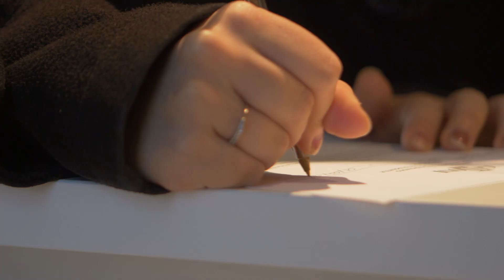DOLITTLE con Robert Downey Jr - I commenti dei ragazzi di Giffoni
DOLITTLE
Da giovedì 30 gennaio al cinema

Il nuovo fantastico film che vede il ritorno sullo schermo di Robert Downey Jr
Con Antonio Banderas, Michael Sheen, Jessie Buckley e Kasia Smutniak
Diretto da Stephen Gaghan

Sinossi

Robert Downey Jr. dà vita ad uno dei personaggi più longevi della letteratura, in una rivisitazione della classica storia di un uomo capace di parlare direttamente con gli animali: Dolittle.
Dopo aver perso la moglie sette anni prima, l'eccentrico dottor John Dolittle (Downey), famoso medico e veterinario dell'Inghilterra della Regina Vittoria, vive in solitudine dietro le alte mura della sua dimora Dolittle con un esercito di animali esotici a fargli compagnia.
Ma quando la giovane Regina (Jessie Buckley, A proposito di Rose) si ammala gravemente, Dolittle con riluttanza è costretto a salpare per un'epica avventura in un'isola leggendaria in cerca di una cura, ritrovando così il suo spirito e il suo coraggio mentre combatte vecchi avversari e scopre creature meravigliose.
Il dottore nella sua ricerca è affiancato da un sedicente e giovane assistente (Harry Collett di Dunkirk), e da un incredibile gruppo di amici animali, tra cui un gorilla ansioso (doppiato nella versione originale dal premio Oscar® Rami Malek), un'anatra entusiasta ma svampita (l’attrice premio Oscar® Octavia Spencer), una coppia litigiosa formata da uno struzzo cinico (Kumail Nanjiani di The Big Sick: Il matrimonio si  può evitare, l’amore no) e un allegro orso polare (John Cena, Bumblebee), e un pappagallo testardo (l’attrice premio Oscar® Emma Thompson), che funge da consigliere di fiducia di Dolittle, e confidente.

Il film è interpretato anche da Antonio Banderas, Michael Sheen (The Queen - La regina) e il vincitore dell'Oscar Jim Broadbent con la presenza di ulteriori interpretazioni vocali del premio Oscar® Marion Cotillard, Frances de la Tour, Carmen Ejogo, Ralph Fiennes, Selena Gomez, Tom Holland e Craig Robinson.

Diretto dal vincitore dell'Oscar Stephen Gaghan (Syriana, Traffic), Dolittle è prodotto da Joe Roth e Jeff Kirschenbaum con la loro Roth / Kirschenbaum Films (Alice in Wonderland, Maleficent), e da Susan Downey (il franchise di Sherlock Holmes, The Judge) per la Team Downey. Il film è prodotto esecutivamente da Robert Downey Jr., Sarah Bradshaw (La Mummia, Maleficent) e Zachary Roth (Maleficent – Signora del male).